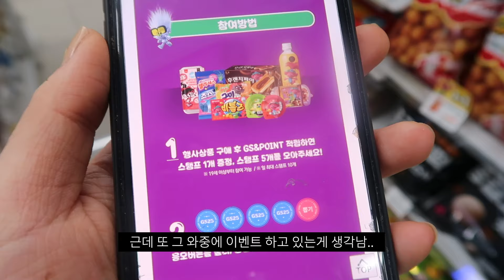남사친 생일파티에서 행복하게 취하는 음주 VLOG ㅣ 팬티요정 노선경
노선경 일러스트 북 [훗날 내 청춘을 떠올리면 네가 가장 먼저 생각날 거야]